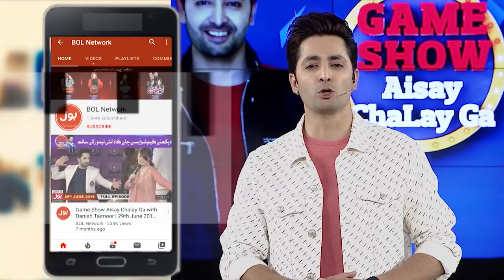Danish Taimoor Disappointed With Areeshay And Maheen | Game Show Aisay Chalay Ga Ramazan League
Danish Taimoor Disappointed With Areeshay And Maheen | Game Show Aisay Chalay Ga Ramazan League | TikTokers | BOL Entertainment | Danish Taimoor Show | Team Leopards Vs Team Lions

Danish Taimoor Disappointed With Areeshay And Maheen

Areeshay Aur Maheen Ki Performance Say Danish Taimoor mayoos